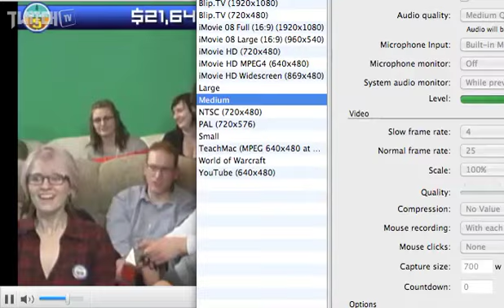Desert Bus for Hope 5: Chicken hat dance party and Pokerap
There was a dance party and a chicken hat.  Later (7:00), a wild Pokerap appears.